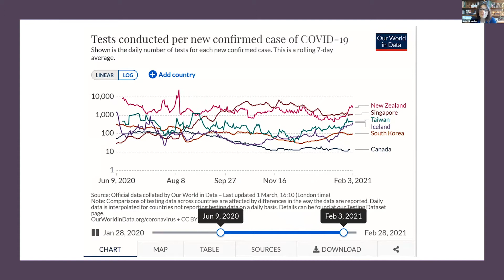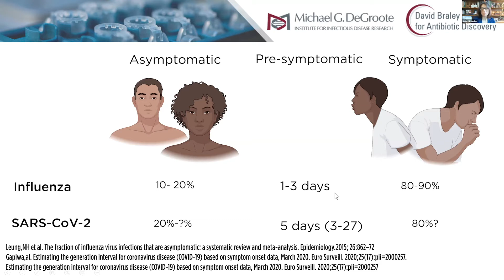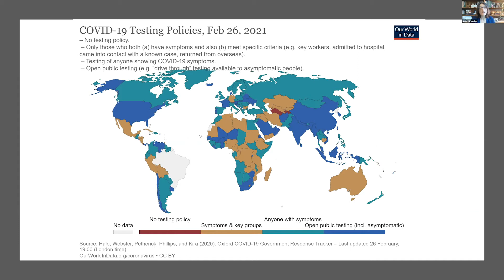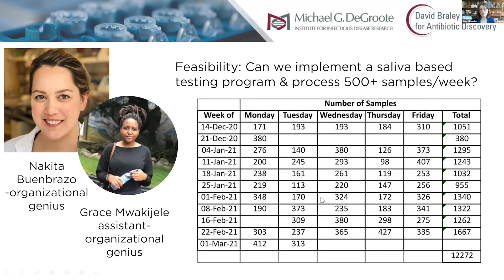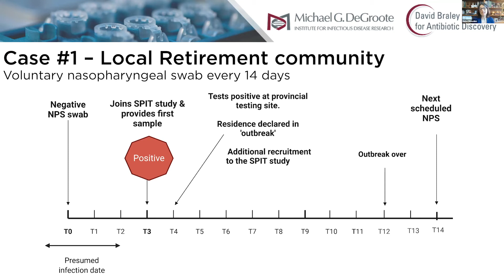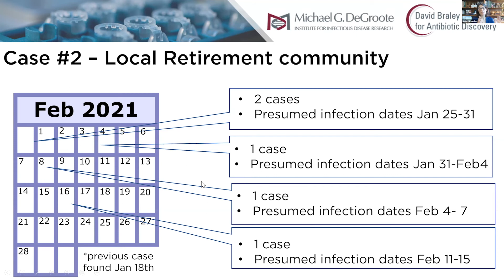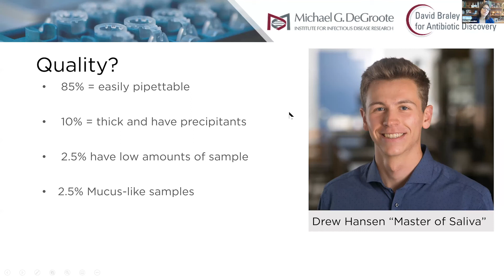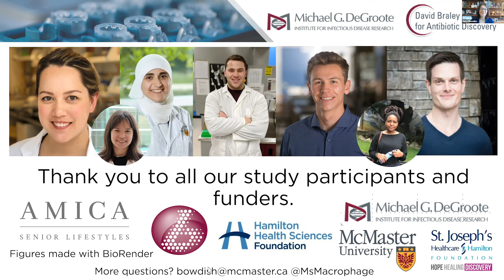COVID-SPIT- Saliva testing to detect asymptomatic and pre-symptomatic infections of SARS-CoV-2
The Bowdish and Brown labs have been working together to develop a saliva test that can be used to detect asymptomatic and presymptomatic infections. We call the study COVID-SPIT (COVID-Saliva Protocol Implementation Test) and here Dr. Bowdish describes the importance of asymptomatic testing and results and successes so far.